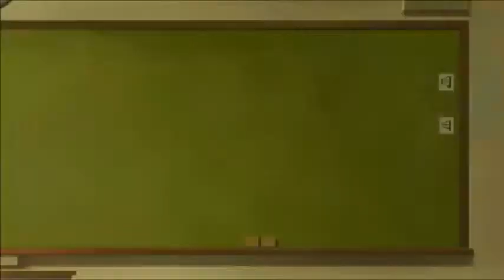Healin' Good♥PreCure Episode 41 Reaction & Review